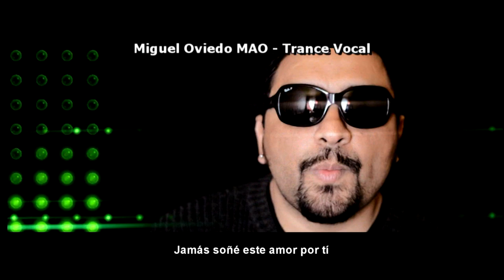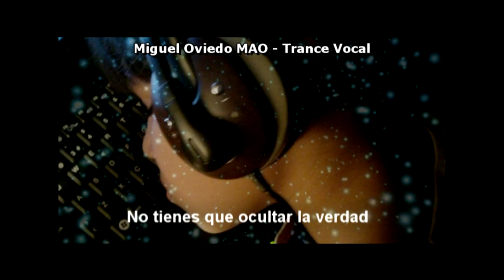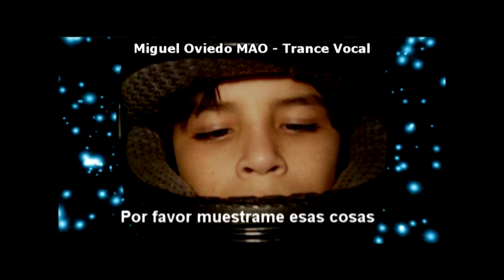Miguel Oviedo MAO, Trance Vocal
Mix of the best vocal´s Miguel Oviedo MAO, Trance Producer & Single